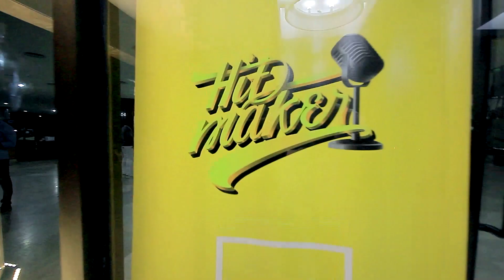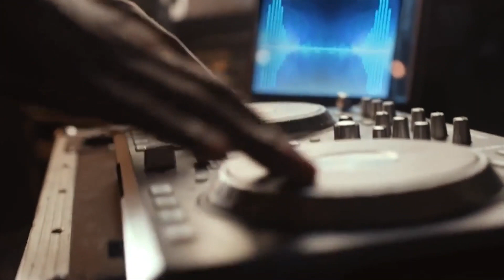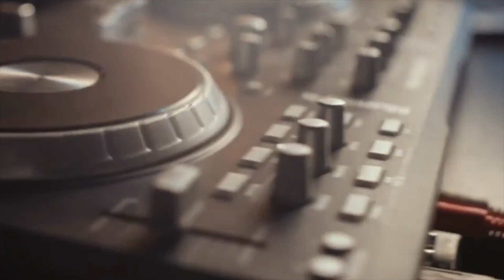Interview with the MTN Hitmakers - Part 1 - Kidi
Interview with Kidi , winner of MTN Hitmaker Season 4